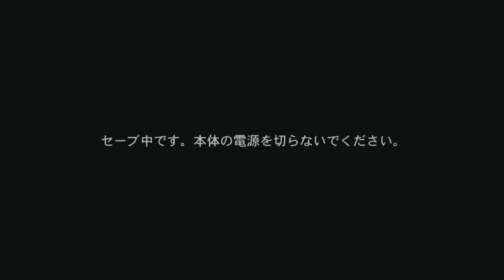【実況】バイオニックコマンドー マスターＤ復活計画＃６【PS3】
再生リスト

わりとスッといくときはいく。